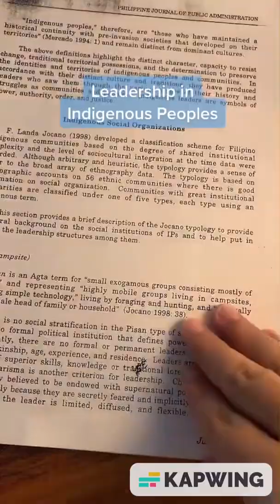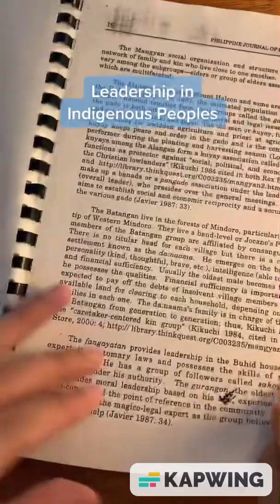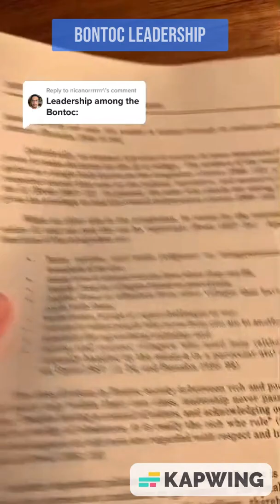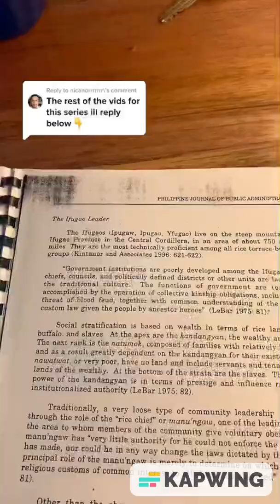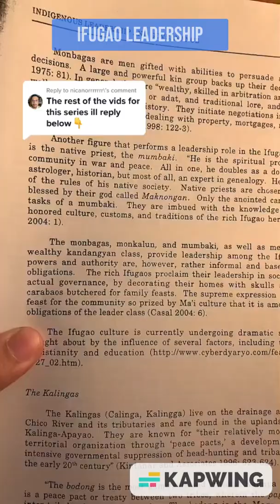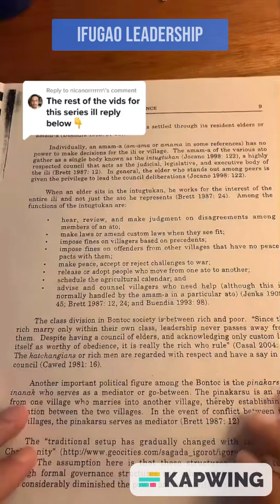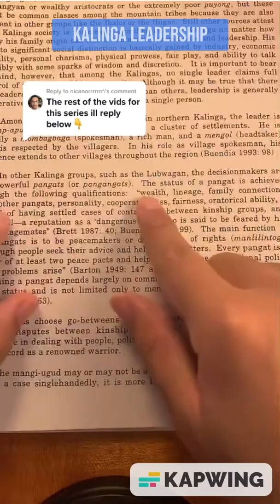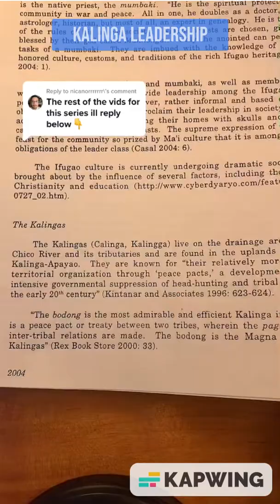Leadership in Indigenous Philippine Peoples | Bontoc, Ifugao, Kalinga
A compilation of my Tiktok videos about Indigenous Leadership. From the readings I found before at the UP Shopping Center. The readings tackle how different Philippine Indigenous groups choose their leaders, what their systems of government are, and how effective these leaders can be.

00:00 - Intro
02:10 - Bontoc
05:03 - Ifugao
07:47 - Kalinga